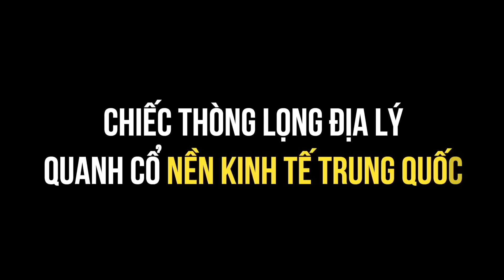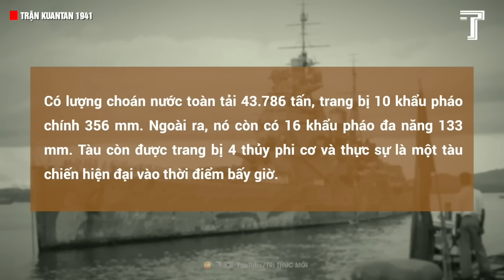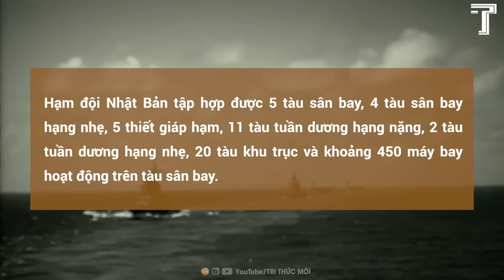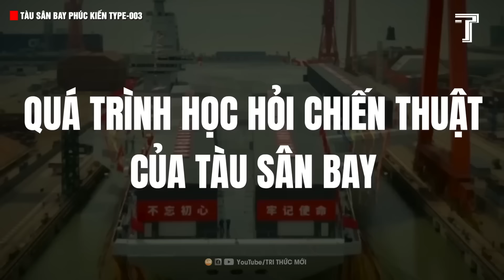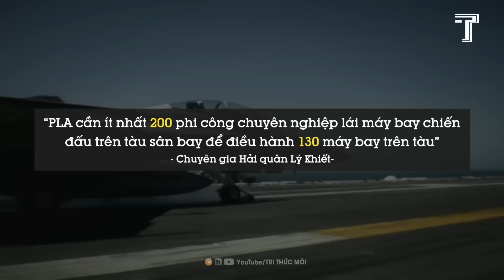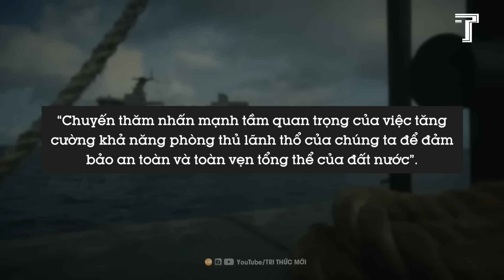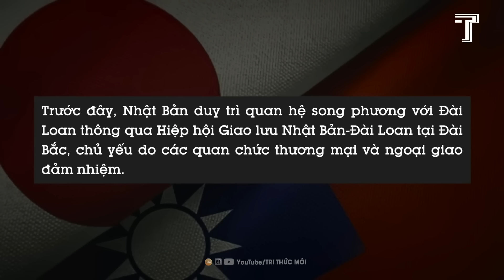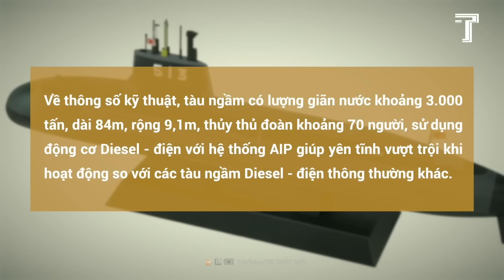Đây Chính Là Lời Nguyền Địa Lý Của Trung Quốc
Khủng Hoảng Kiểu ‘Tên Lửa Cuba’ Sắp Xảy Ra Giữa Mỹ - Nga